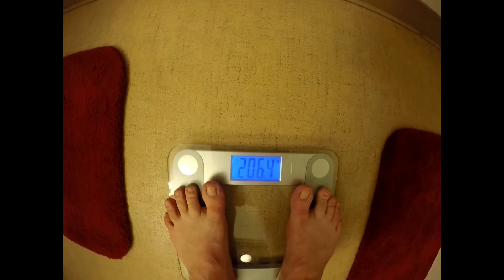3 Goals: Did I Get Them Done?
Daily, I set 3 things I need to get done. The important things.